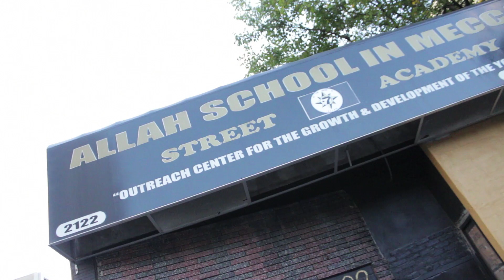YZ Asia "You Got Blood Sucked"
YZ Asia builds on the science of getting blood sucked.